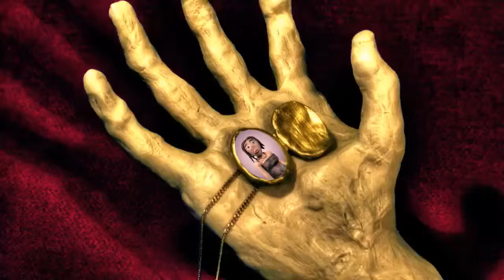Gogol Bordello - Pala Tute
Taken from the album 'Trans-Continental Hustle'.